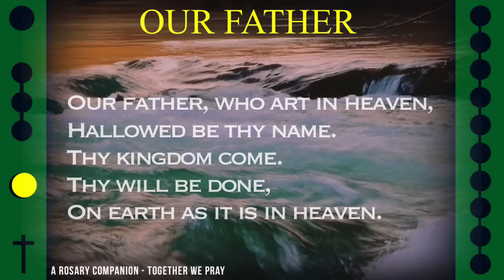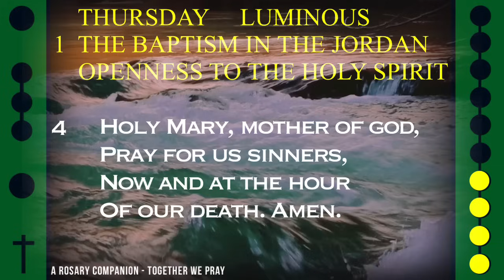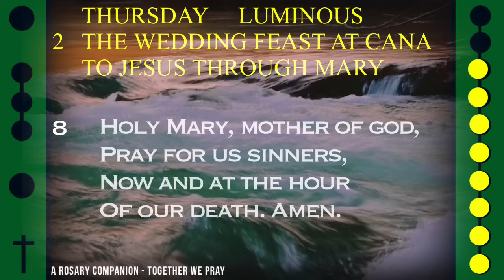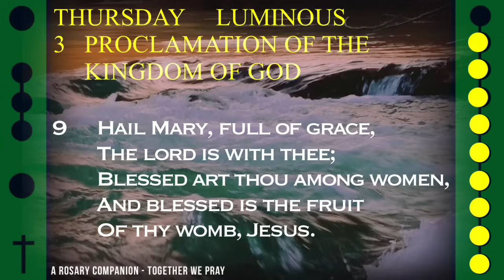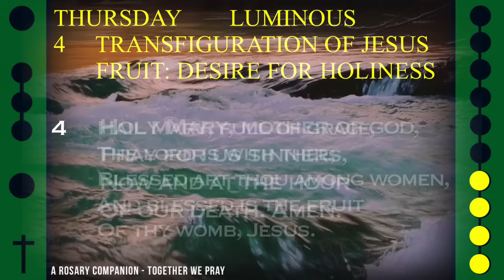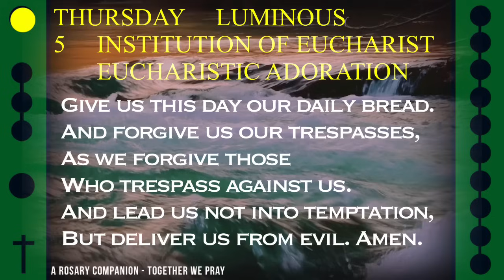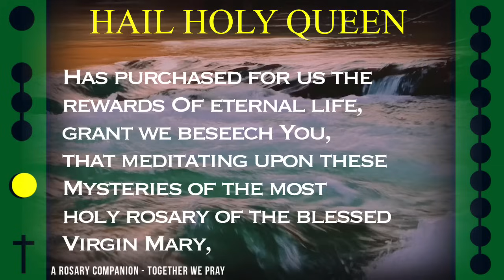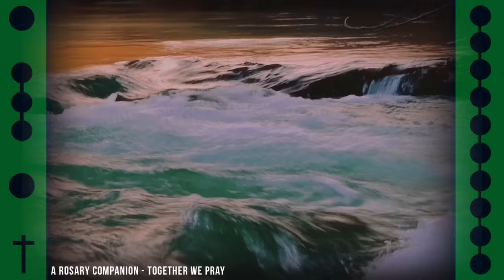WATCH - FOLLOW ALONG VISUAL ROSARY for THURSDAY, June 20, 2024 - RIVERFLOW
Today's Follow Along Holy Rosary for Thursday, June 20, 2023 - LUMINOUS MYSTERIES - RIVERFLOW

FOLLOW ALONG VISUAL ROSARY: THURSDAY - RIVERFLOW

Float along with the comforting visuals and relaxing music as they help bring you to a state of prayerfulness as we ask the Blessed Mary to intercede for us alongside this visual rosary.